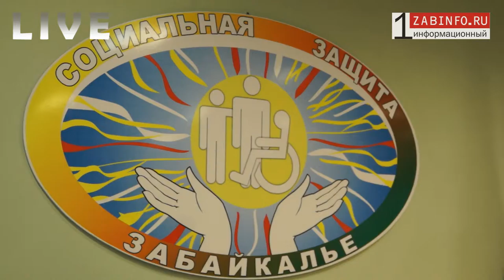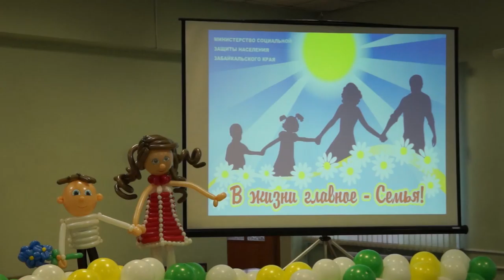Zabinfo.RU: Финал слёта приёмных семей в Чите